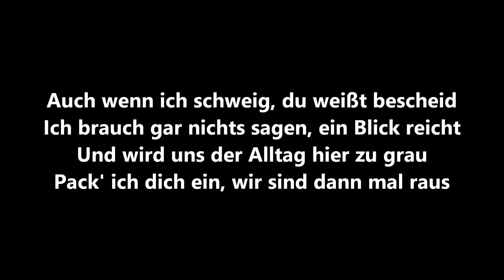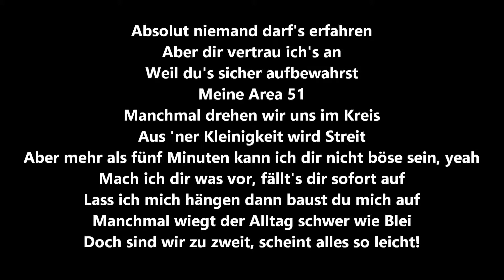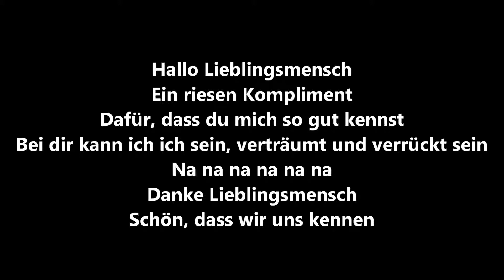Namika - Lieblingsmensch (Lyrics)